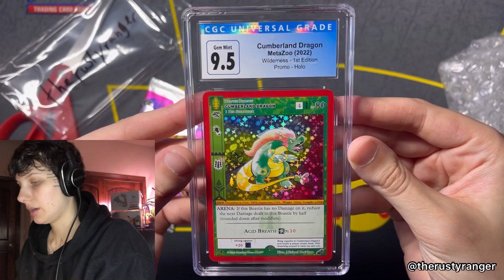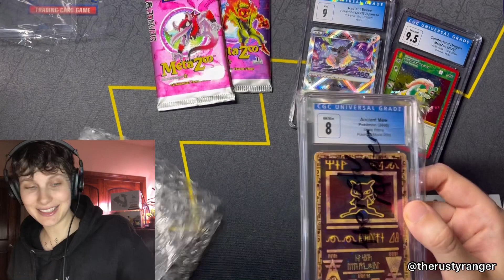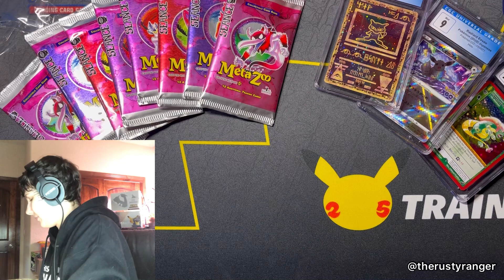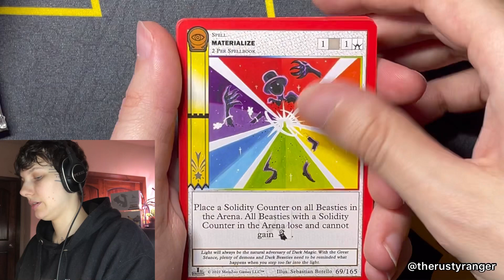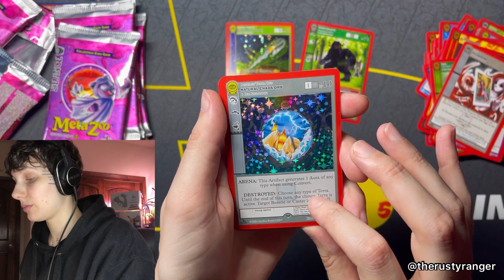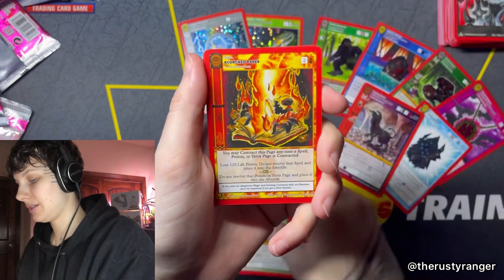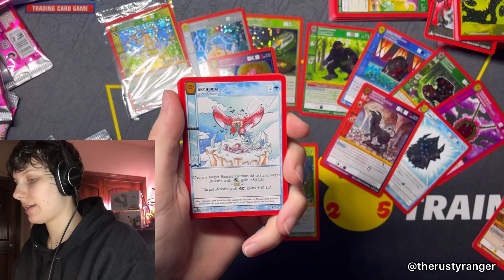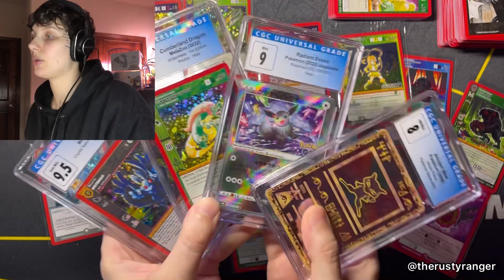Metazoo & Pokémon Mail Day from @livepokeauctions3365 - Slabs, Seance & More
Mail day from Bailey and his team at @livepokeauctions3365 ✉️ Check out what we got!!